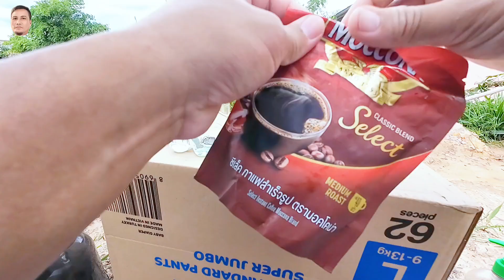สูตรกำจัดเพลี้ย เพลี้ยแป้ง เพลี้ยขาว ใช้แค่นี้ตายเรียบ...เคล็ดลับที่ต้องรู้..